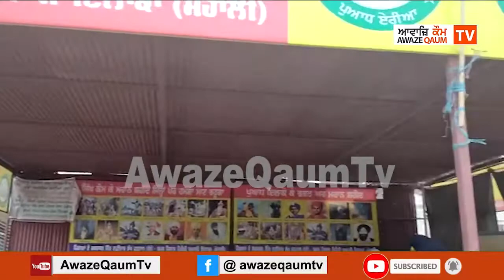ਕਿਸਾਨਾਂ ਦੇ ਹੱਕ ਵਿੱਚ ਕਾਲੇ ਕਾਨੂੰਨਾਂ ਦੇ ਖਿਲਾਫ਼ ਭੁੱਖ ਹੜਤਾਲ ਵਿੱਚ ਸਰਦਾਰ ਹਰਵਿੰਦਰ ਸਿੰਘ ਲੰਬੜਦਾਰ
ਕਿਸਾਨਾਂ ਦੇ ਹੱਕ ਵਿੱਚ ਕਾਲੇ ਕਾਨੂੰਨਾਂ ਦੇ ਖਿਲਾਫ਼ ਗੁਰਦੁਆਰਾ ਸ਼ਹੀਦਾਂ ਸੋਹਾਣਾ ਵਿਖੇ ਲੜੀਵਾਰ ਚੱਲ ਰਹੀ ਭੁੱਖ ਹੜਤਾਲ ਵਿੱਚ ਸਰਦਾਰ ਹਰਵਿੰਦਰ ਸਿੰਘ ਲੰਬੜਦਾਰ ਵਲੋਂ ਲਗਾਏ ਜਾਂਦੇ ਨਾਹਰੇ